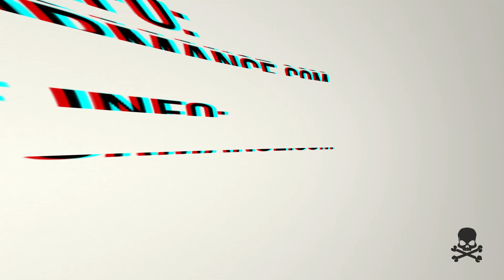Magnaflow 2015-2017 Shelby GT350 Competition Catback Exhaust System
You've seen this car go 10's on nitrous and lay down over 800rwhp with the Whipple kit so it was time to change up the exhaust. For that we looked to our good friends at Magnaflow Performance for their newest offering. The Magnaflow GT350 catback is a 3" mandrel bent exhaust system made of stainless steel that features 4" polished tips. The Magnaflow system also utilizes the factory exhaust valves so you can change the tone of the exhaust with the flip of a switch just like you can with the factory system. This system is a direct bolt-on kit which requires no cutting or welding and comes with all of the hardware needed for installation.

We tested this system on our GT350 with the stock cats and a set of the Lethal Performance GT350 offroad legs.

The results are that the Magnaflow GT350 system sounds amazing. It's not much louder than the stock exhaust with the stock cats but has the deep muscle car sound that Magnaflow is known for. However once we removed the cats it took things to another level offering an even more aggressive deep muscle car sound but without the rasp of some other 3" systems.

Thanks to Magnaflow for setting us up with the system. Big thanks goes out to SVTPerformance.com, Power by the Hour Performance and Lund Racing for all of their help as well.

If you have any questions regarding the Magnaflow GT350 system or any of their other kits please feel free to give us a call at or you can view their products on our